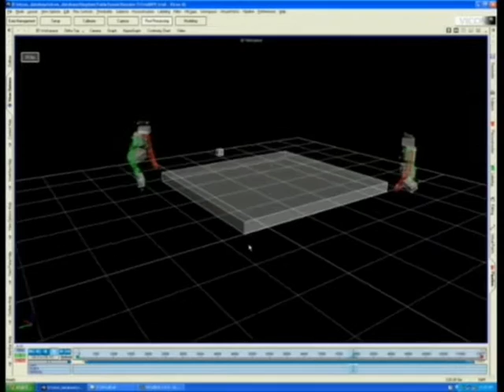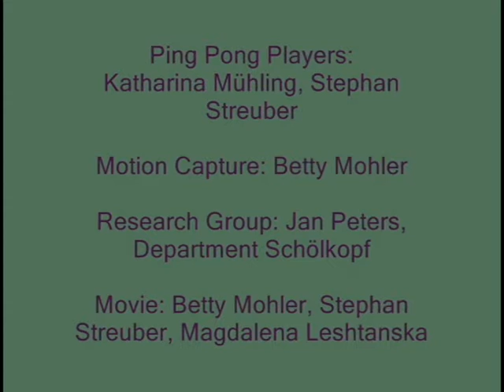Ping-Pong Motion Capturing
A motion capturing session of people, playing ping-pong.

Max Planck Institute for Biological Cybernetics
Prof. Dr. H. Buelthoff
Perception & Action in Virtual Environments

Credits:

Ping-pong players:
Stephan Streuber
Katharina Mühling

Motion capture:
Betty Mohler

Research group: Jan Peters, Department Schoelkopf

Movie:
Betty Mohler
Stephan Streuber
Magdalena Leshtanska